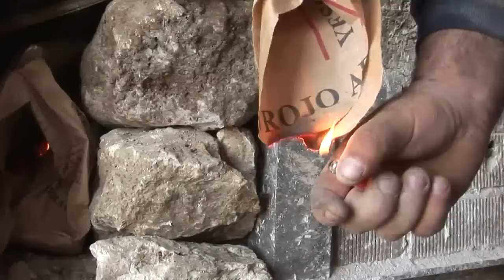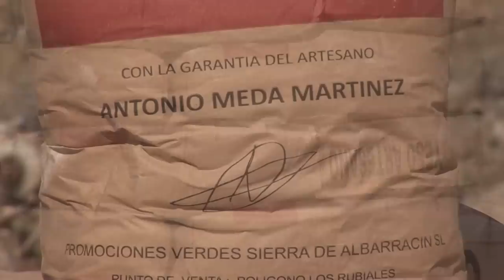La PIEDRA DE YESO. Calcinación y molienda artesanal para su uso en la CONSTRUCCIÓN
La piedra de yeso ha sido uno de los materiales más antiguos empleados para la construcción, tras ser sometido a un proceso de calcinación. En la localidad de Albarracín (Teruel), Antonio Meda es el continuador de una saga de fabricantes de yeso artesano. En el año 2013 nos mostró todo el proceso de transformación de esta piedra que ya se utilizaba en el Neolítico.